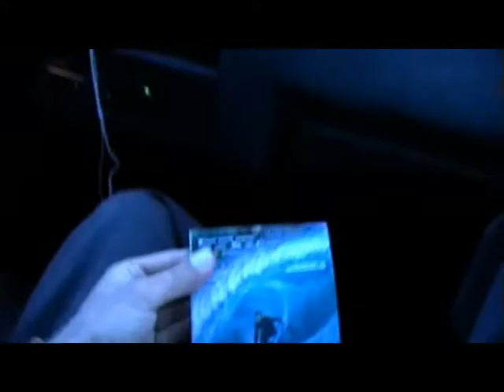Homeless Pictures Surf Roadtrip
Surf Video about a Roadtrip through France Spain and Portugal by Homeless Surfcamp Dudes Maik and Ozzy. Some German Championship, some Billabong Pro Mundaka, some Freesurf. Enjoy!
See www. homeless-surfcamp.de